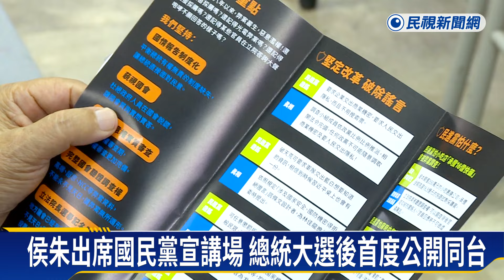為黨主席鋪路？侯友宜出席國民黨宣講 同框朱立倫－民視新聞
【民視即時新聞】覆議結束後，藍營接著辦百場宣講搶話語權，國民黨主席朱立倫炮口全開，不過，在淡水的宣講場，朱立倫跟新北市長侯友宜，首次在總統大選後公開同台，加上國民黨主席明年改選，侯友宜被認為是可能人選，都引發話題。